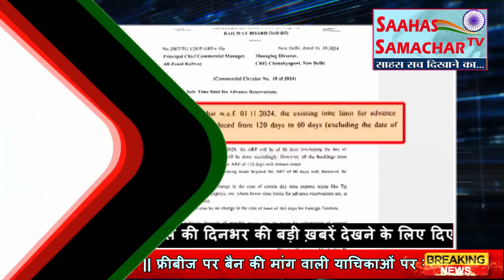बीजेपी विधायक बासनगौड़ा पाटिल के खिलाफ गैर जमानती वारंट जारी